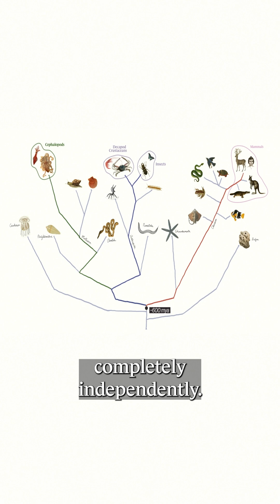Scientists search for sentience in our animal family tree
Our brains evolved completely differently from the octopus - but does that mean we can't both be sentient?